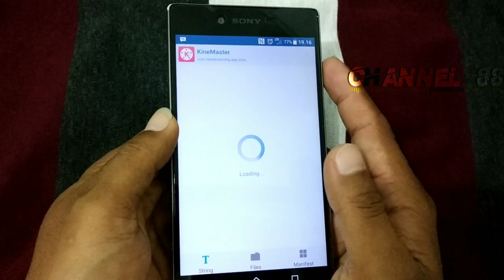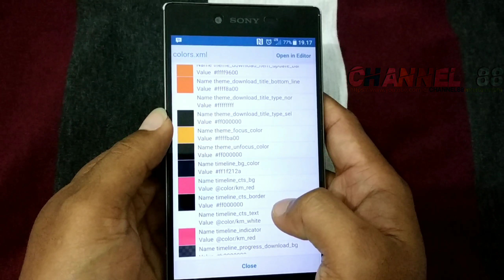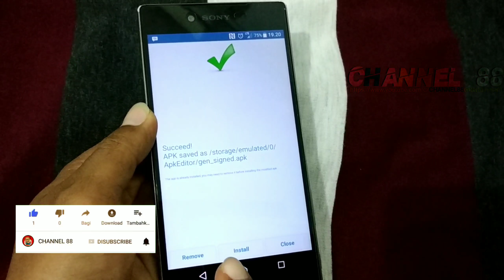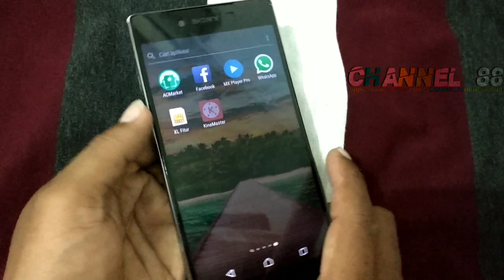Cara Merubah Warna Kinemaster Pro 4.7.7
Hai guys.
Pada video kali saya (channel 88) membagikan tutorial android lagi "Cara Merubah Warna Kinemaster Pro 4.7.7" di sini saya hanya merubah warna background bagian luar, yang sering terlihat saat pengeditan video, supaya saat pengeditan video kita lebih bersamangat (menurut saya pribadi 😀).
Untuk merubah warna kinemaster pro yang lainya silahkan teman - teman berkreasi sendiri , untuk caranya , sama seperti video tutorial di atas "salam creator"

(Untuk merubah warna kinemaster pro) disini kita membutuhkan aplikasi tambahan yaitu "apk editor pro" yang bisa teman - teman unduh di link "dibawah" yang sudah saya sediakan..

Semoga bermanfaat dan selamat berkreasi

Ponsel: sony z5 premium
Kamera: kamera ponsel (hp) xiaomi redmi note 5
Edit thumbnail: pixelLab

Kritik dan saran, bertanyalah jika ada yang di tanyakan.

Sampai jumpa di tutorial android lainya

Terima kasih